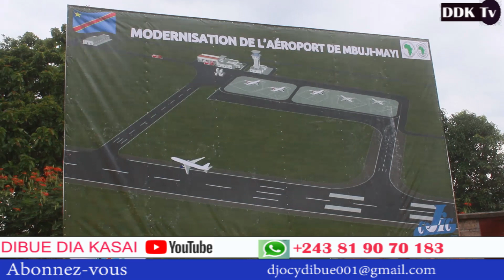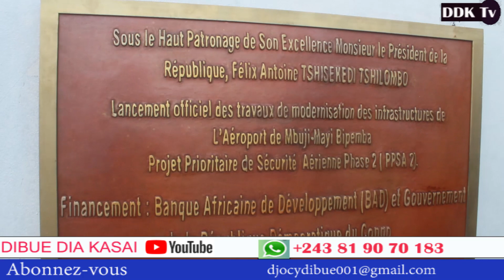Lancement des travaux de l'aéroport de Mbujimayi phase 2. Suivez.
Suivez cette cérémonie historique du début des travaux de l'aéroport de Mbujimayi. Selon les experts, cet aéroport est d'une importance capitale par ce qu'il permet aux avions du monde d'atterrir en cas de panne.